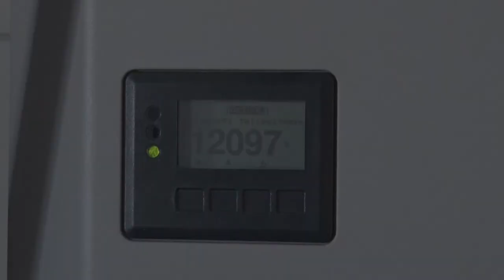Átadták a 78 szobás munkásszállót Faddon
78 szobás, 1300 négyzetméter alapterületű – egykori dohánybeváltó – épületből alakítottak ki egy modern, két szintes munkásszállót Faddon. A beruházás 424 millió forintból valósult meg, aminek 70%-át a magyar állam támogatta.